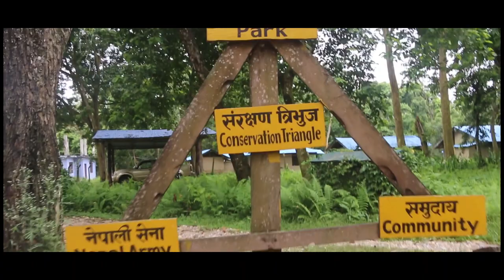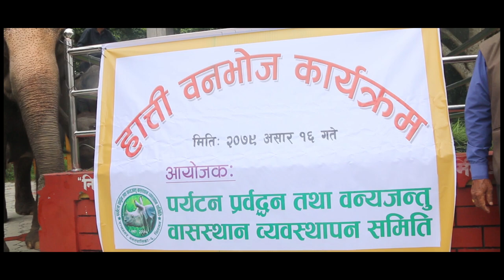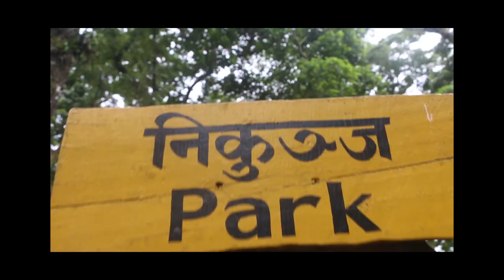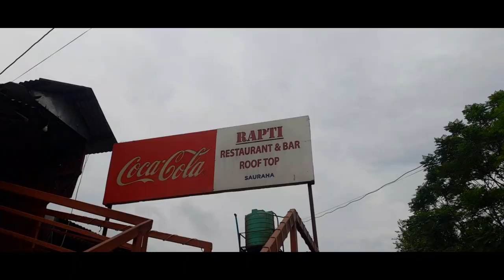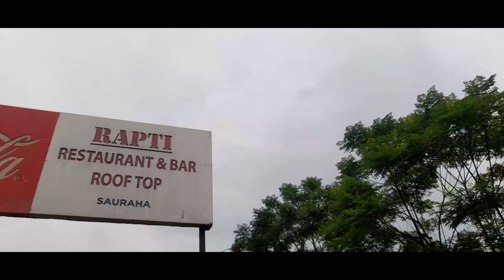Saurah is a Beautiful Tourist place of Nepal || New VLOG हात्तीको बनभोज || Chitwan National Park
Saurah is a Beautiful Tourist place of Nepal || New VLOG हात्तीको बनभोज  || Chitwan National Park || Sagar dhungana 2022- july 7